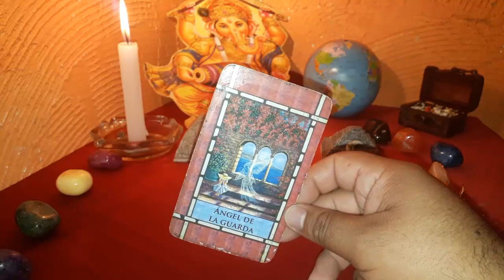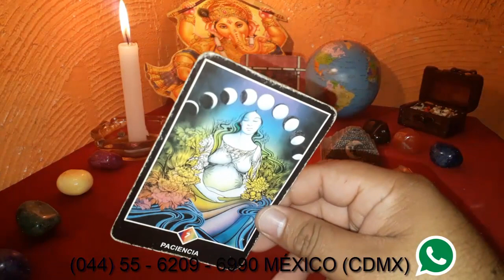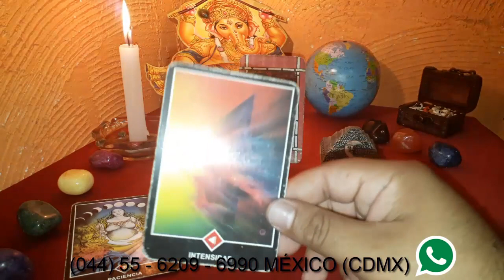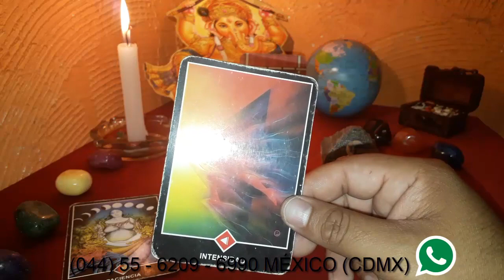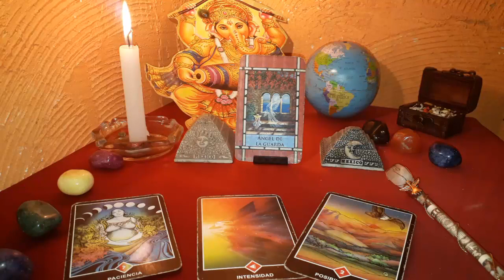VIRGO - HORÓSCOPO DEL 6 AL 12 DE AGOSTO